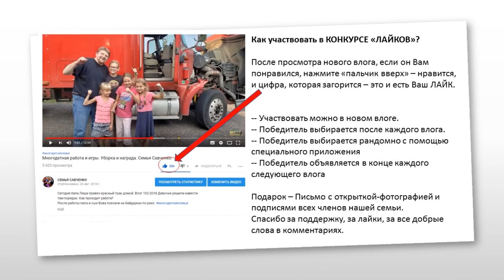Праздник в многодетной семье. День Рождения Джанэл! Семья Савченко